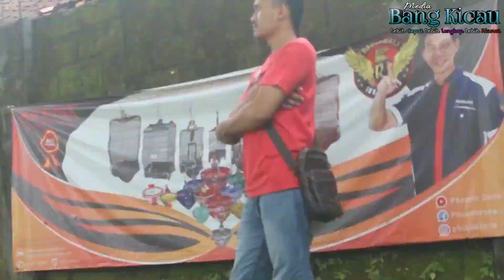GANGGUIN YANG LAGI UPDATE STATUS_EDISI NGEBORONG TROPI DI LATBERAN SAMBIL "NGABUBURIT"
Kali ini BangKicau lagi latberan sambil ngabuburit bersama rekan-rekan dari team persada sf "AdeBejo", dan Abang gangguin saat mereka sedang asik Update status karena ngeborong tropi.
Gimana keseruan Abang saat sedang bersama mereka?

Ikuti Terus Dan Pantengin terus Chanel Media BangKicau.
Dan biasakan tonton video_ny sampai habis Bang !!!

Jangan Lupa :

                    Share, Like, Komen dan Subsribe .

Biar Chanel BangKicau Lebih berkembang.
Jika ada gacoan/ Team/ Komunitas / Produck kalian Yang mau Exis/ Yang Mau NgEndorse silahkan hubungi :